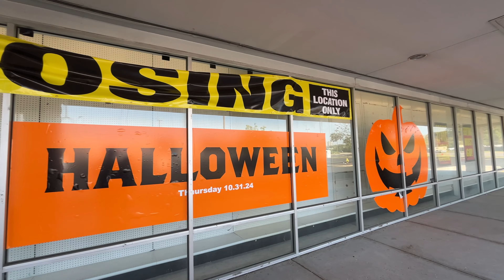PARTY CITY - STORE CLOSING (Ferguson, MO)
In A Not So Shocking Discovery, The Party City Store In Ferguson, MO Is Set To Close Next Year!